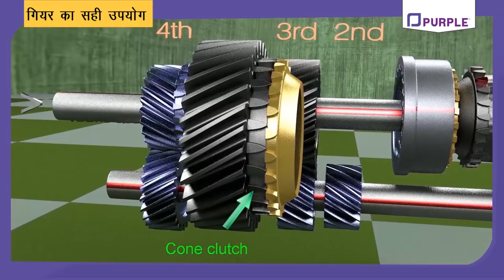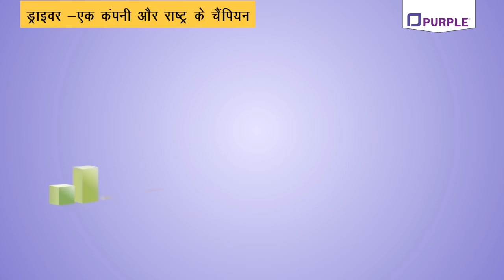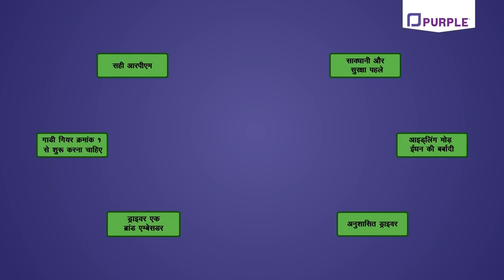Fuel Saving & Driver Training. A Driver's Role in Nation Building by Prasanna Purple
Prasanna Purple is the leading bus company in India. It has pioneered various initiatives in driver training, best practices in safe driving, fuel saving and improving driving performances.  This video is specially made to make a driver realize his potential and contribution to national building by simple driving methods which will save precious fuel and reduce India’s import bill on fuel, especially due to rising prices.